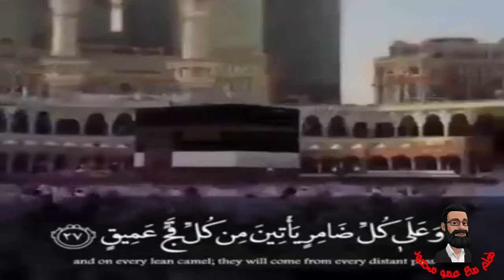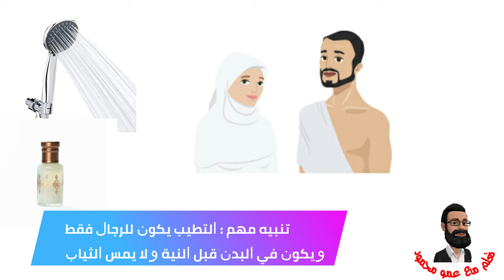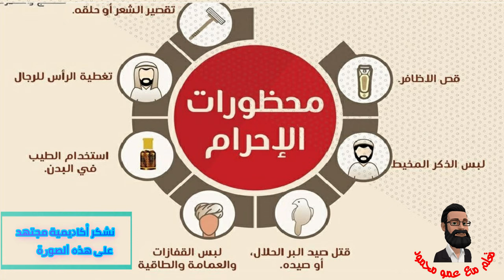تعلم مع عمو محمود | الركن الخامس : الحج | سلسلة أركان الإسلام للأطفال